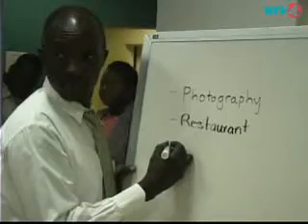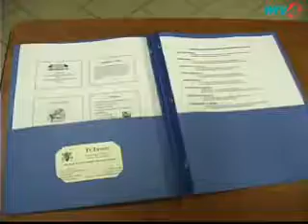WIV4 NEWS 12 Feb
TCI Invest course